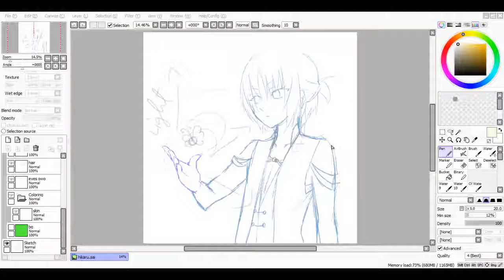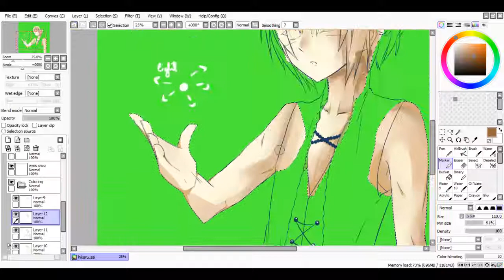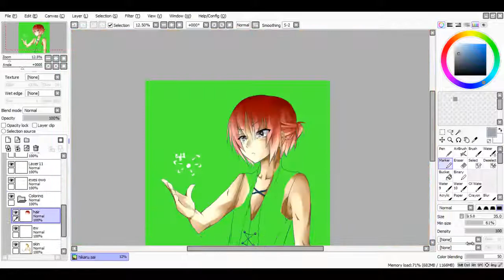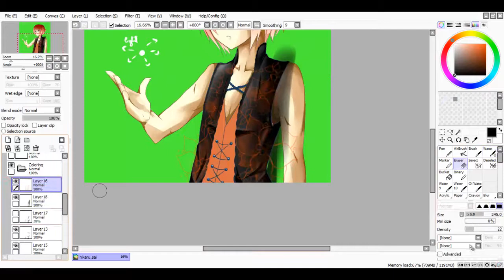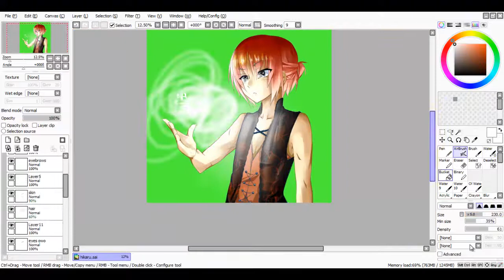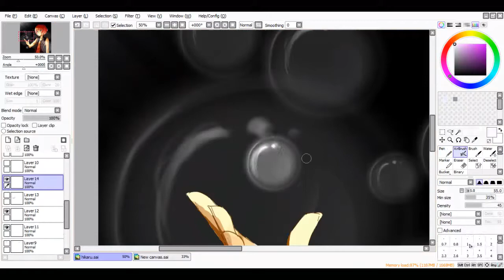『SAI Speedpaint』 Naoki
Here I come with my first speedpainting video ever~!!
I don't know what to say, but the coloring part looks kinda crappy, and so does the lineart. xD Oh well, I guess i'm gonna try harder on my next drawing, even tho this time i failed so badly. Ouch!
:3

♫ Tools: Paint Tool SAI, PS, Camtasia, Intuos Pro tablet, a PC.